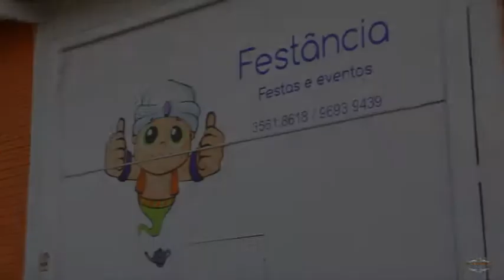Atelier Photographic 1 Aninho Bruno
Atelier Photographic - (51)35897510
Fotos e vídeo: Diego Martimbianco